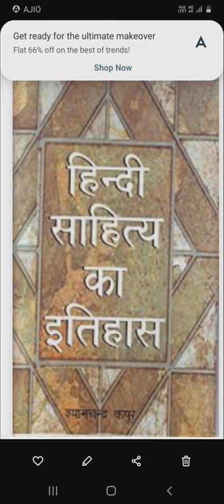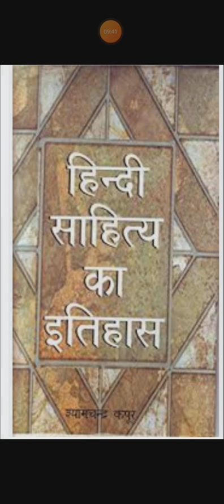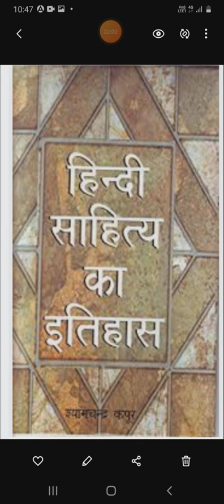B.A part l first paper हिंदी साहित्य का इतिहास by Dr. vandana sharma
भक्ति  आंदोलन